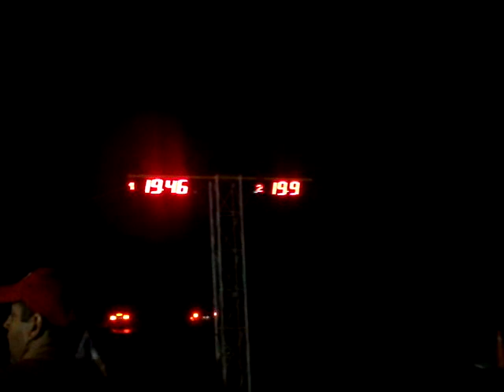2008-07-10 Chevrolet Aveo Rojo!!!!!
Jueves 10 de Julio de 2008
Racing Tuning Club